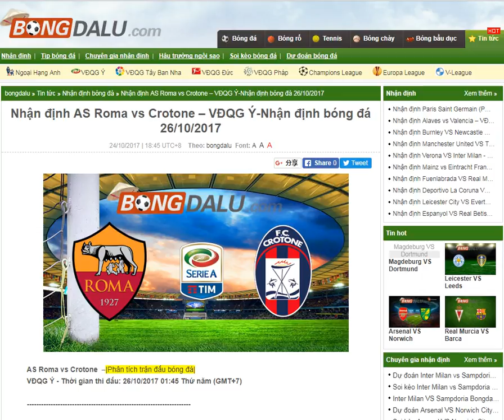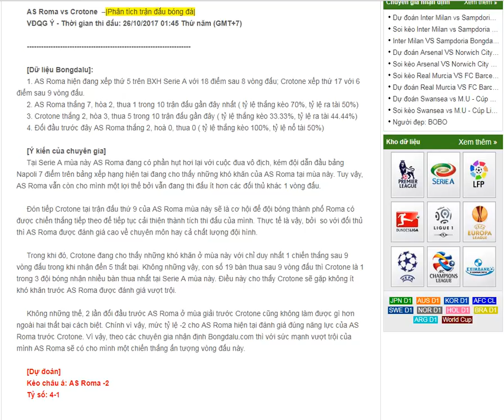AS Roma vs Crotone – VĐQG Ý-Nhận định bóng đá 26/10/2017-- share by Bongdalu.com